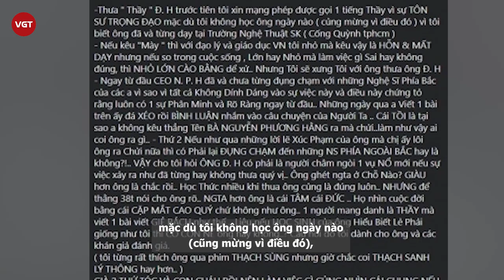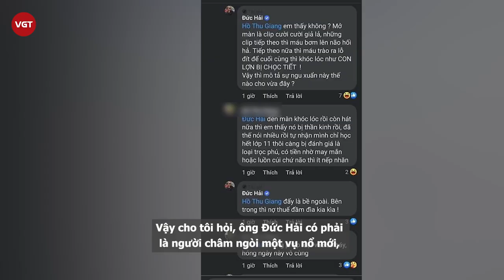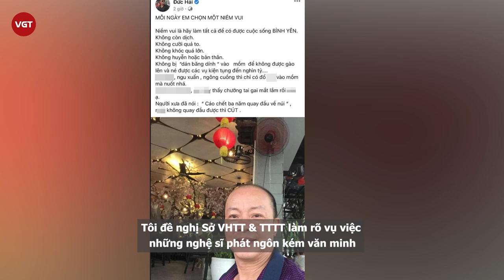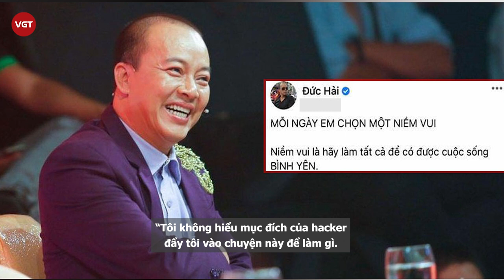Trịnh Tuấn Vỹ chửi thẳng mặt Đức Hải, bênh bà Phương Hằng: “Già hai thứ tóc, lớn mà để dạy hoài”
Liên quan đến lùm xùm giữa bà Phương Hằng và giới nghệ sĩ Việt, hai cái tên mới nhất vừa được lôi vào cuộc là ca sĩ Trịnh Tuấn Vỹ và NSƯT Đức Hải. Trịnh Tuấn Vỹ được biết đến với danh xưng con trai nghệ sĩ Nguyễn Sanh. Anh từng có thời gian tham gia hoạt động nghệ thuật sôi nổi và được khán giả ưu ái gọi là “ông hoàng nhạc dance” nhờ những bản hit như “Trèo cao té đau”, “Để có em”... Trong khi đó, Đức Hải là diễn viên gạo cội cực kỳ nổi tiếng ở khu vực phía Bắc. Ở chia sẻ mới nhất, Trịnh Tuấn Vỹ không ngại mắng thẳng mặt, chửi đích danh Đức Hải sau ồn ào.